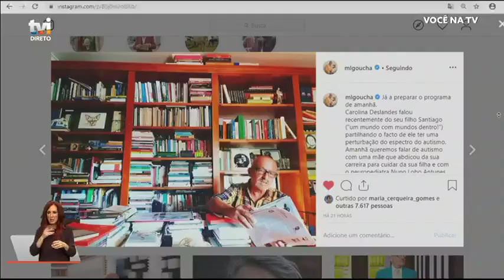O que é o autismo? - Você na TV!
No «Você na TV!», o Neuropediatra Nuno Lobo Antunes esclarece todas as dúvidas sobre o autismo.